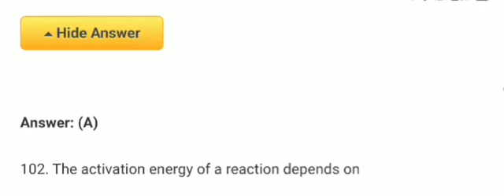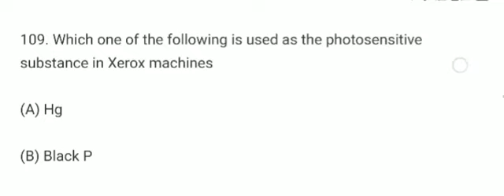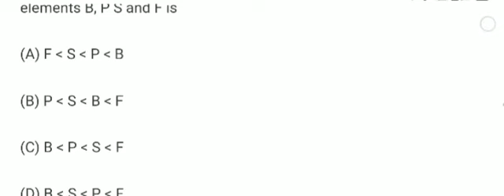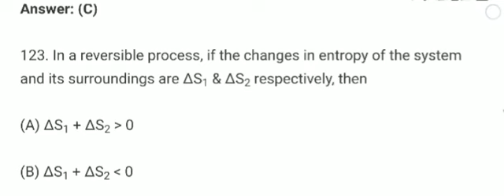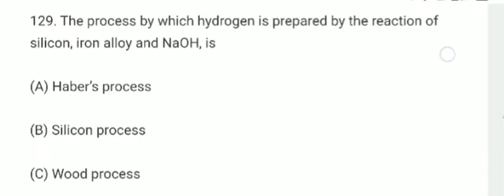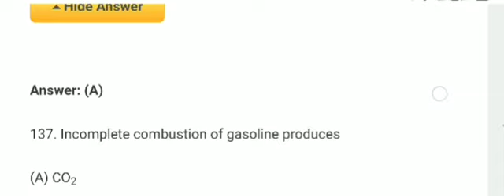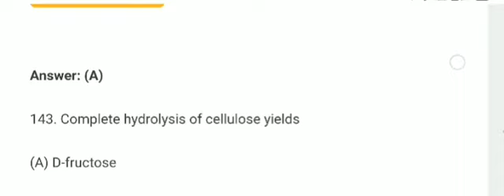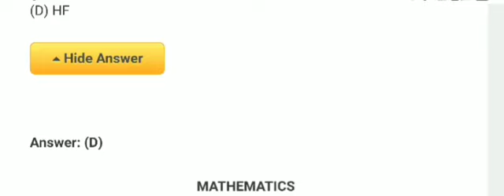Ouat previous years (2018) chemistry questions with answer